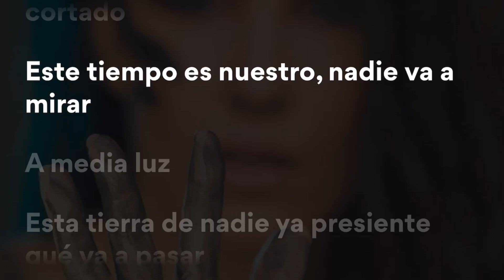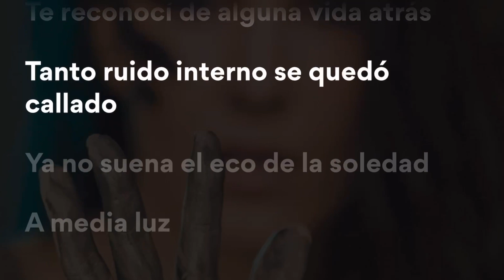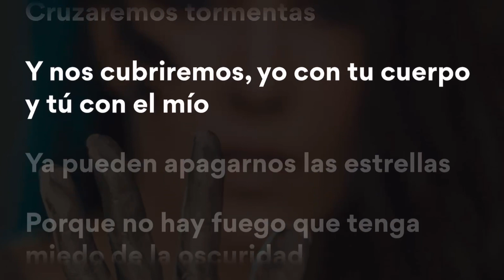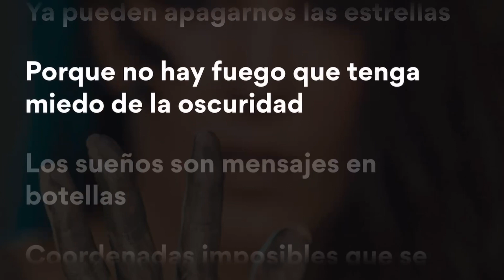Malú - Suiza - Letra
Citas clandestinas en el descampado
7 menos 20 en un lugar neutral
Da igual si es con vino o con café cortado
Este tiempo es nuestro, nadie va a mirar

A media luz
Esta tierra de nadie ya presiente qué va a pasar
A media luz
Un castillo en el aire desafiando la gravedad

Ya pueden apagarnos las estrellas
Porque no hay fuego que tenga miedo de la oscuridad
Los sueños son mensajes en botellas
Coordenadas imposibles que se vuelven realidad
Dos fronteras que se empiezan a borrar

Esto es el destino, fue premeditado
Te reconocí de alguna vida atrás
Tanto ruido interno se quedó callado
Ya no suena el eco de la soledad

A media luz
Esa tierra de nadie ya presiente qué va a pasar
A media luz

Perderemos el miedo de saltar al vacío
Cruzaremos tormentas
Y nos cubriremos, yo con tu cuerpo y tú con el mío